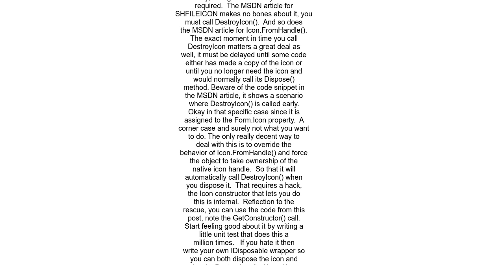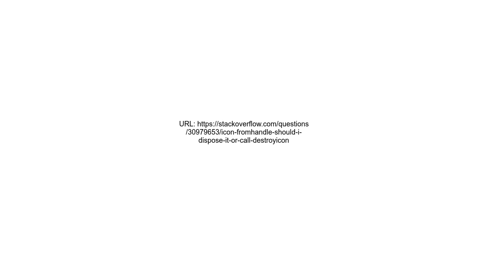Icon FromHandle should I Dispose it, or call DestroyIcon